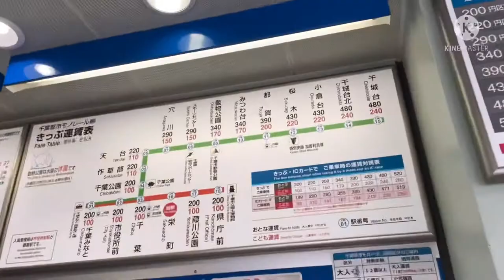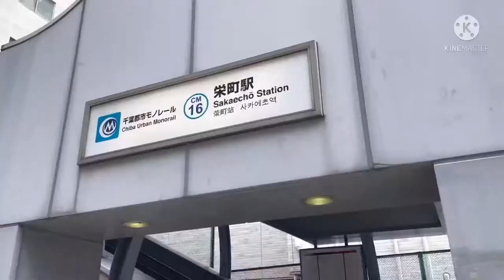短編動画 千葉都市モノレール 栄町駅探検動画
人口96万人の千葉市の中心地にあるにも関わらず利用者数262人！　いったいどんな駅なんでしょうか？　　ちなみに利用者数が少ないのは千葉駅に近すぎるのが原因だと思います